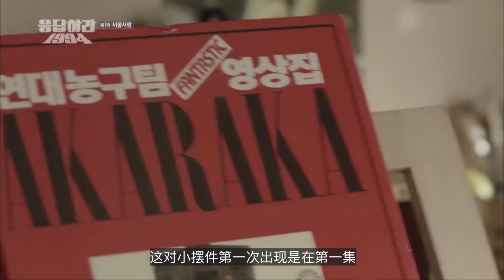《请回答1994》7-12集道具篇｜韩国最奢华商场的倒塌｜三丰百货大楼坍塌事故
哈喽，宝宝们~！本篇我们继续聊7-12集～
Part 1. 00:17 道具线索一
Part 2. 01:47 道具线索二
Part 3. 04:26 三丰百货大楼坍塌事故
❤️Let’s be friends!